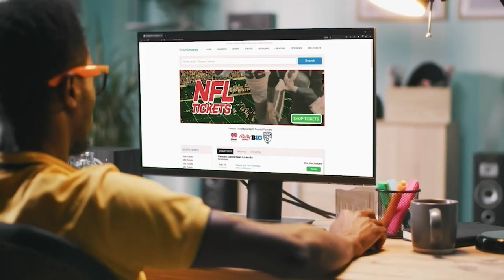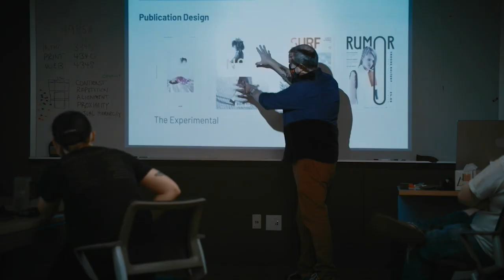Men's Basketball | Darrell Walker Coach's Show - Jan. 11, 2023